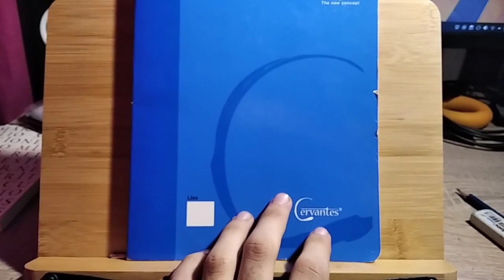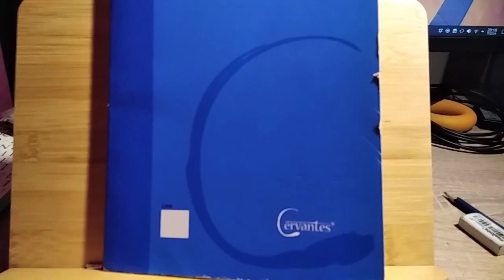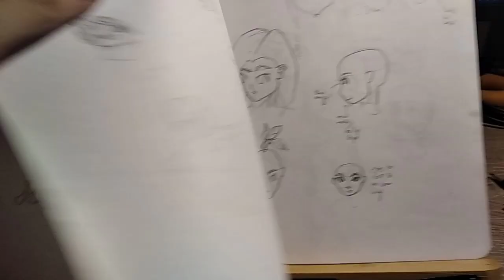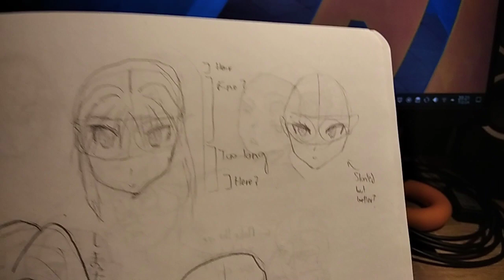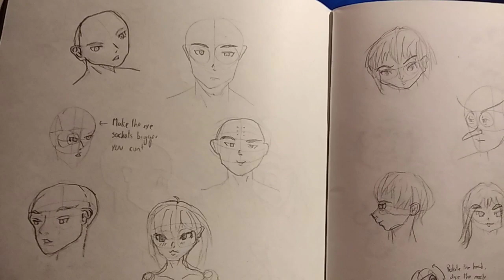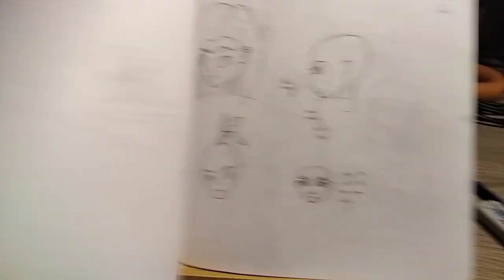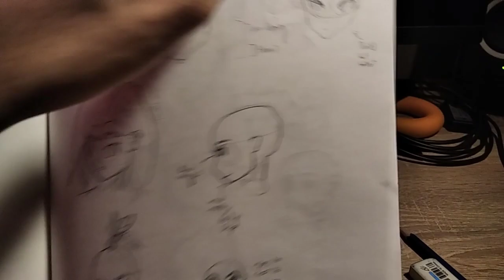I was inspired by Pewdiepie and tried to learn to draw in 30 days